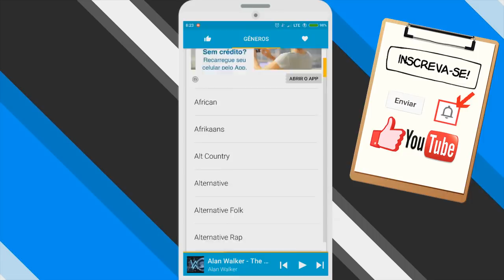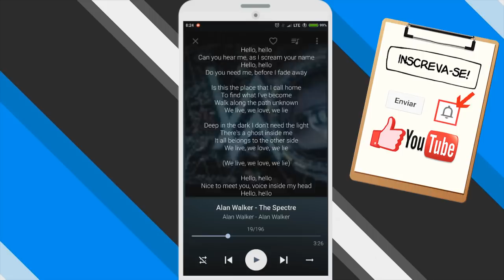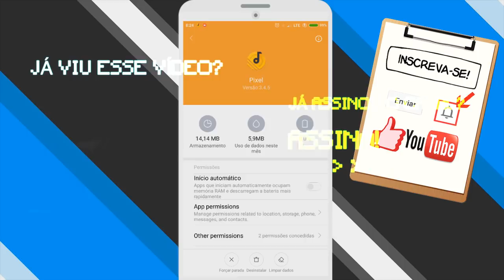Conheça um REPRODUTOR de MÚSICAS mais COMPLETO e BONITO!?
Conheça um reprodutor de músicas com funções mais completas para você desfrutar no seu Smartphone Android, esta aplicação é repleta de funções adicionais,  tais como: mostrar letra de músicas, ter rádios online de qualquer gênero, ter equalizador. Venha conferir conosco!

(Mateus 1:21)